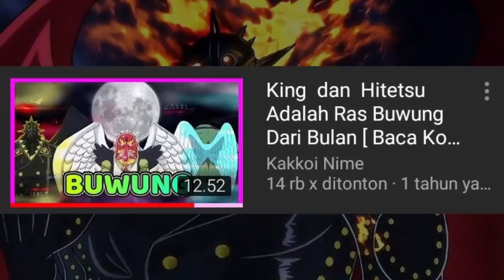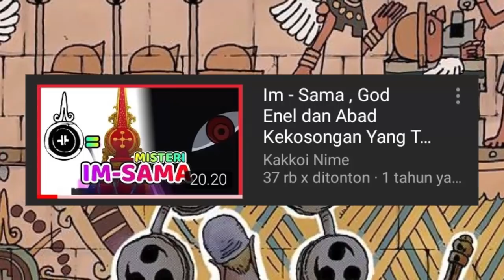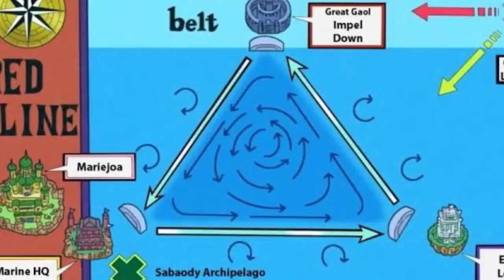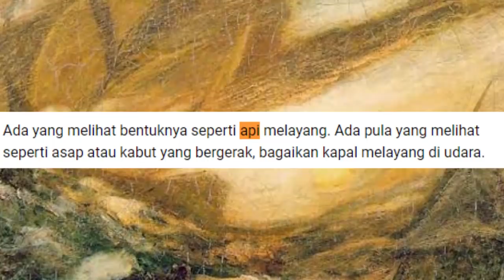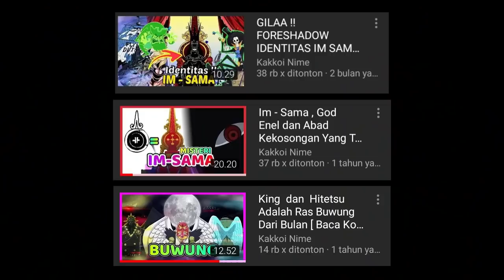AKHRINYA TERHUBUNG ? RAS KING LUNARIA = IM SAMA , SUKU KE 4 DI BULAN , API POWER [ ANALISIS OP ]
kali ini kita akan membahas soal ras nya king, yang nampaknya sinkron dengan cover enel tentang suku ke 4 dari bulan,

FanArt from instagram :

-Amanomoon
-Monkeyd_rock
-melonciutus
-wibowo_994